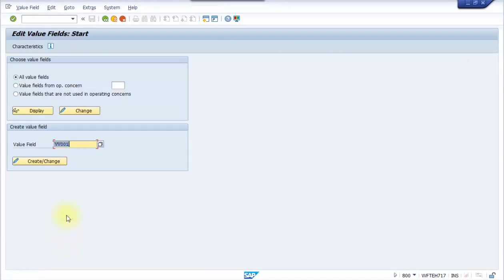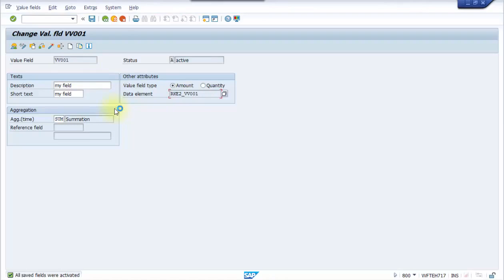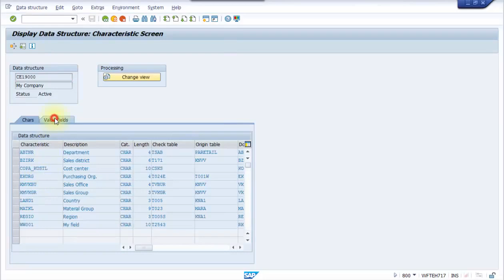SAP CO Settings CO PA Part №3 Maintain Value Fields KEA6